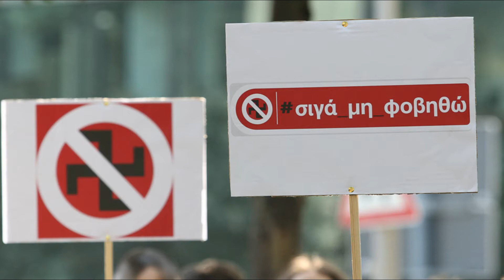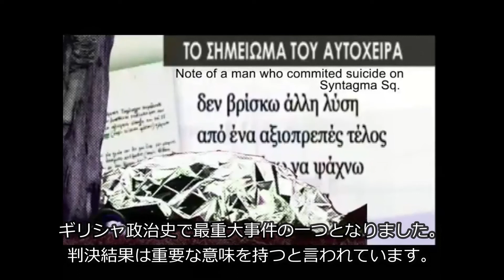ネオナチ政党「犯罪組織」に刺殺された人気ラッパー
2013年、ギリシャで反ファシズムを掲げていたラップ歌手の男性が、極右ネオナチ政党「黄金の夜明け」の党員に刺殺された事件の裁判。

長く続いた裁判でしたが、有罪判決が言い渡された事を聞いた国民は大喜びです。